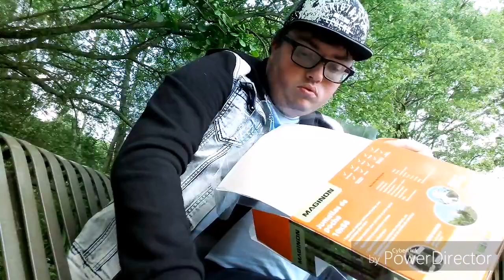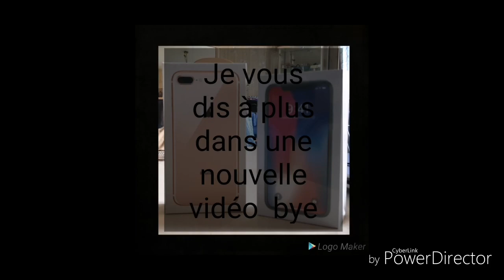Jumelle maginon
Présentation de jumelle pour voir partout et vous pouvez les transporter partout de marque maginon